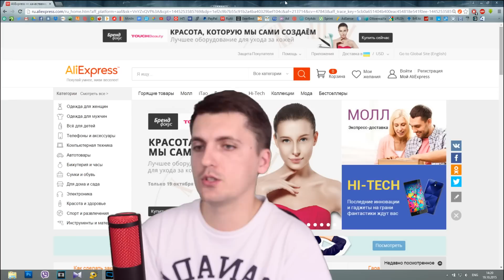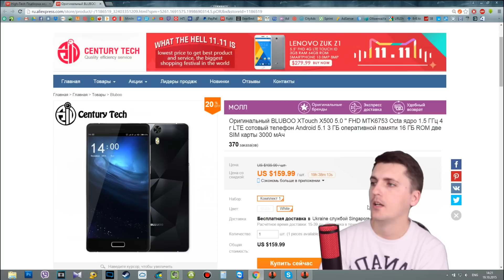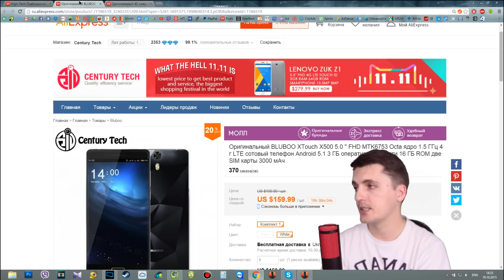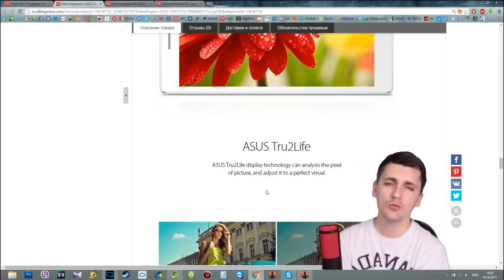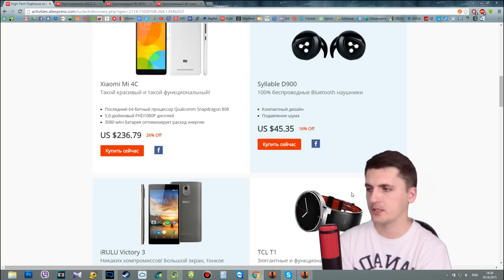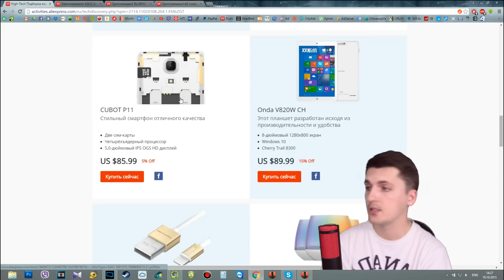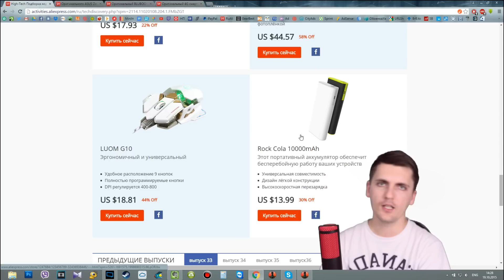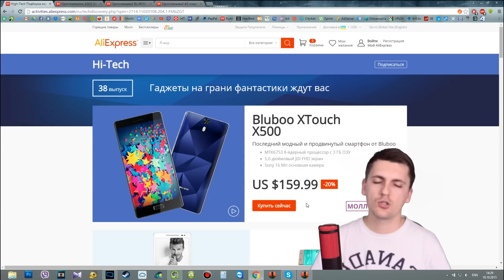Акции на Alliexpress. Разбираемся Что Есть Интересного!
Спасибо за копеечку на развитие каналов:
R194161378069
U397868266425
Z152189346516